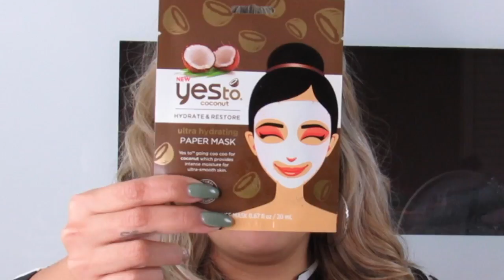DRUGSTORE HAUL NOVEMBER 2017 & MAKEUP TUTORIAL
HELLO GUYS!! THIS WAS A REQUESTED VIDEO MY DRUGSTORE HAUL FOR NOVEMBER 2017. ALSO DECIDED TO DO A DRUGSTORE MAKEUP TUTORIAL FOR THE MONTH OF NOVEMBER. LET ME KNOW IF YOU WANT ME TO DO THIS EVERY MONTH. THANK YOU GUYS FOR WATCHING.